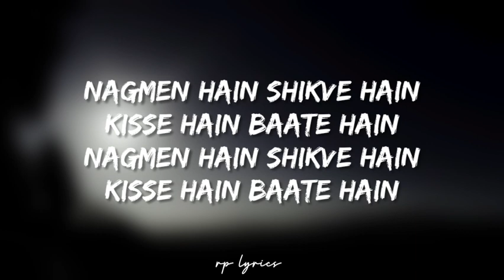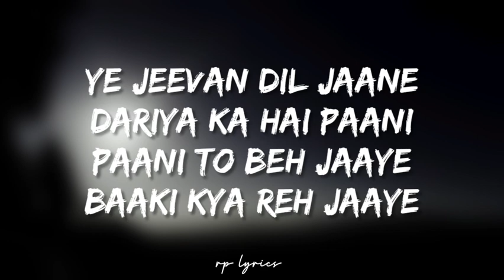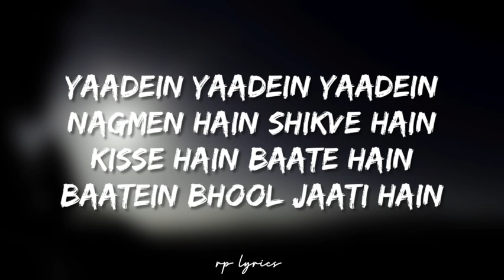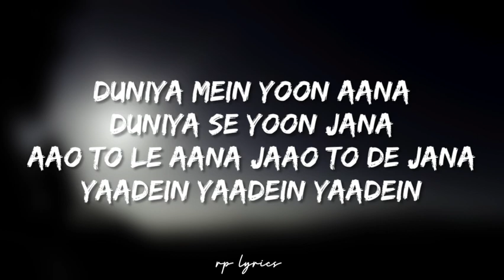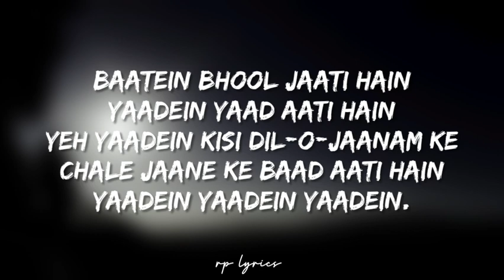🎤Hariharan - Yaadein Full Lyrics Song | Jackie Shroff, Hrithik Roshan, Kareena Kapoor, Amrish Puri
LYRICS

Nagmen hain shikve hain
Kisse hain baate hain

Baatein bhool jaati hain
Yaadein yaad aati hain

Yeh yaadein kisi dil-o-jaanam ke
Chale jaane ke baad aati hain
Yaadein yaadein yaadein

Ye jeevan dil jaane
Dariya ka hai paani
Paani to beh jaaye
Baaki kya reh jaaye

Yaadein yaadein yaadein

Duniya mein yoon aana
Duniya se yoon jana
Aao to le aana jaao to de jana
Yaadein yaadein yaadein

Yaadein yaadein yaadein.

 | RP LYRICS I🙏🏻🙏🏻

 | DOWNLOAD LINK |👌👌

 | RP LYRICS |😎😎

 | RP LYRICS |😎😎